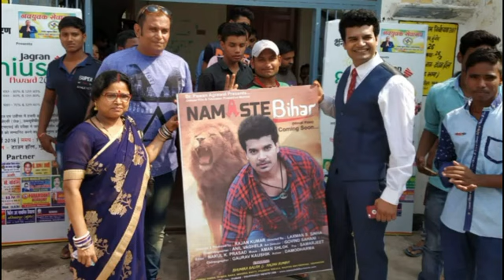BFTAA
Bihar Film & Television Artist Association